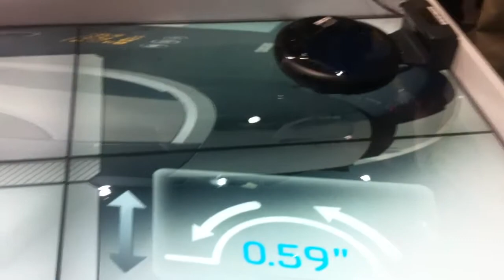Abt @ CES 2012: Samsung Robotic Vacuum Cleaner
Samsung's CES 2012 display of their robotic vacuum cleaner.